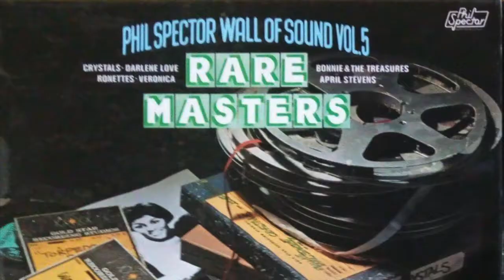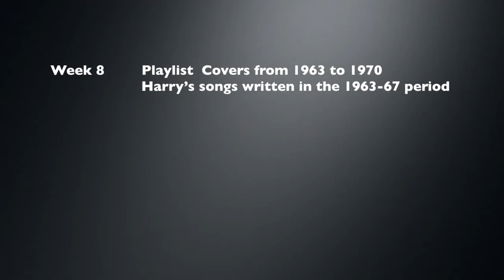Harry Nilsson's Debut Years: The Songwriter (Part 2) Pre-Release trailer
"Week 6" video COMING SOON! Check back frequently! 25th Anniversary Year of Harry Nilsson’s passing – Weekly Memories - "Harry Nilsson's Debut Years 1963-67: Harry, The Songwriter (Part 2)", a continuation of the "Part 1" (Week 5) just released (May 17). "Week 6" (Part 2) is currently being Premiered on Twitter (@Chill_n_Shivr) and will soon be released.

While Harry Nilsson had not released any true album yet, he had already written songs for close to 20 different singers or groups... which confirmed his writing talent in addition to his incredible voice that led him to be the great singer he was… and one of the most covered singer-songwriters ever! (incl.: H. Belafonte, E. Fitzgerald, Liza Minelli, B. Streisand, Ringo Starr, Fred Astaire, Joe Cocker, Diana Ross, Bette Midler, M. Faithful & many more) ... not inducted in the Rock & Roll Hall of Fame yet !!!

This "amateur" trailer was produced by Nilsson’s music enthusiasts, as an introduction to the next video that will again pay tribute to Harry Nilsson's great singing & songwriting talent during the 25th Anniversary Year of his passing. We post weekly memories on social networks and "amateur" videos on YouTube. This "Week 6" video will be the third one among four videos covering his Debut Years from 1963 to 1967, and the second one in a series of three on his songwriting early experience. This 'Part 2' will mostly tell the story about his first experience of working with the famous Phil Spector from mid-1965 to early 1966, as well as his work at Rock Music Co. together with Perry Botkin, Jr, and George Tipton, during this pivotal year of 1966.

If any media comes from copyrighted material, it was used in the spirit of a fair use only to introduce and support comments about a coming educational video on Harry Nilsson's Debut Year including his first experience together with Phil Spector. With the purpose of presenting this experience for instance, few partial images were borrowed from the book "Phil Spector - Back to Mono - (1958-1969)" and are proprietary to ABKCO Records (@1991 ABKCO Records a Division of ABKCO Music & Records Inc.) as well as from covers of Vinyl Records from Phil Spector Records. Regarding the soundtrack, only shareable musics were used: being a iMovie video, it includes iMovie/iTunes shareable soundtracks called  "Spy", "Swashbuckler 1" and "Narrative".

The video Thumbnail shows the Pop-Rock band "The Ronettes" and is a partial image from 1992 Phil Spector Record "The Best of the Ronettes - The Original Phil Spector Hits" including two songs co-written by Harry Nilsson & Phil Spector "Paradise" and "Here I Sit" (first one is also co-written with Perry Botkin, Jr and Gil Garfield).

Here are some references of much wider informative material on Harry Nilsson's life and music:
Main Biography: "Nilsson, The Life of a Songwriter" Alyn Shipton (Oxford University Press, 2013)
Short biography: "One Last Touch of Nilsson" Dawn Eden (Goldmine Magazine, April 1994) available online at nilssonschmilsson.com
Main documentary film: "Who’s Harry Nilsson (and why is everybody talking’ about him)?" John Scheinfeld (Lorber Film, 2010)
Media archives: "Harry Nilsson Archive" Youtube channel and Twitter account (@NilssonArchive)